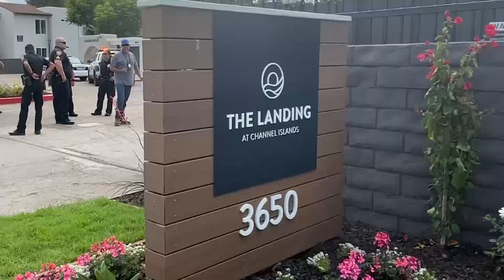Residents safe following gunshots and fire in Oxnard